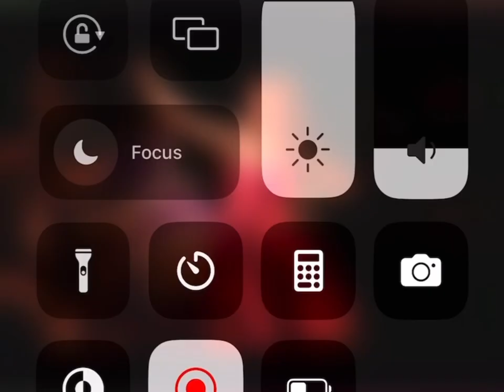Heléne tries to turn Marcie’s simple frock into a magnificent ball gown….but is her wand even on?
Popular by Heléne Yorke on the 2009 munchkinland Tour of Wicked the musical

Marcie Dodd is Elphaba